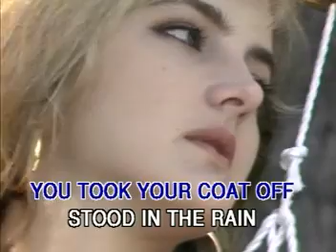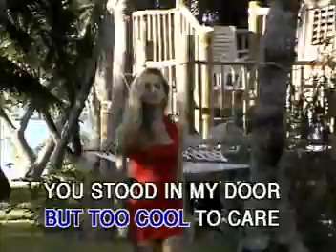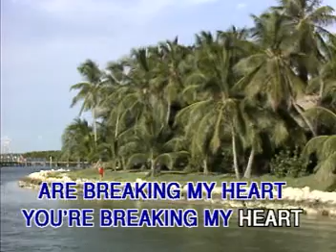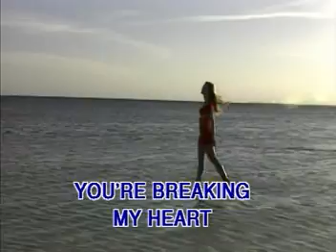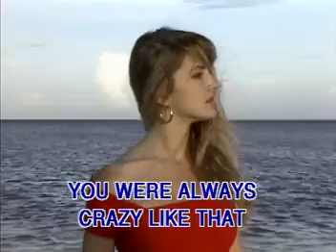FOOLISH GAMES (1)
jewelkilcherforum
presents
JEWEL videoke collection